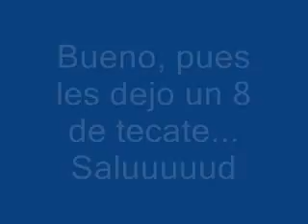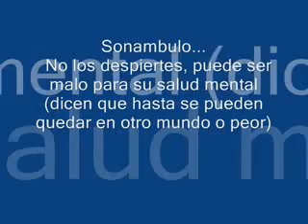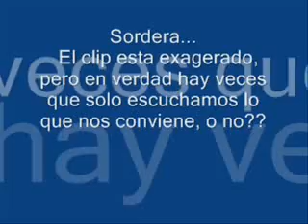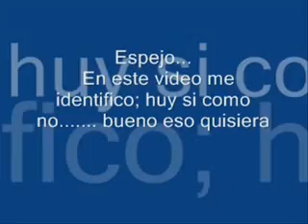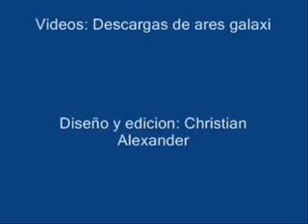Tecate por ti - Recopilacion